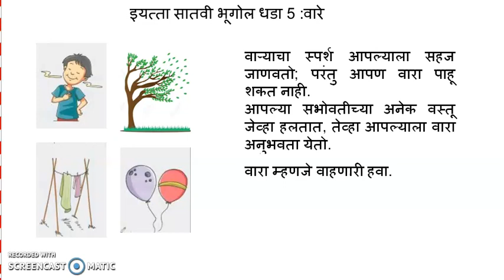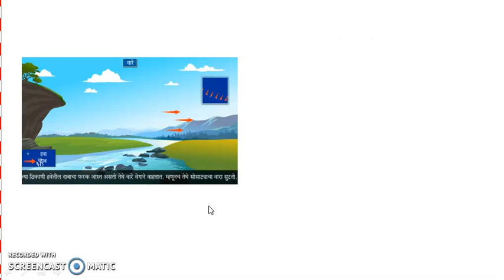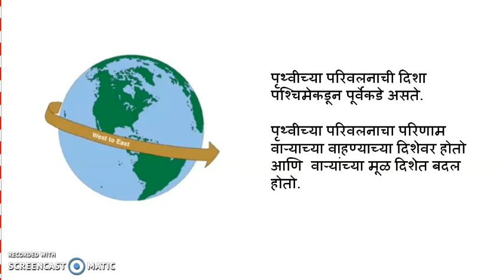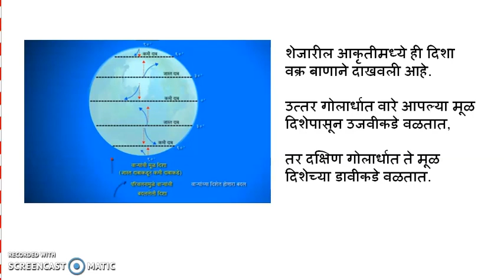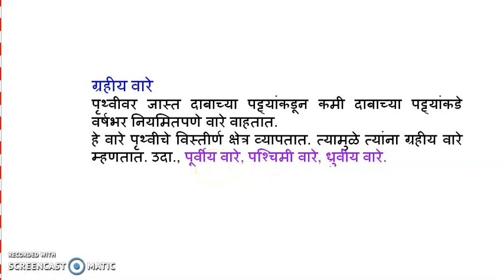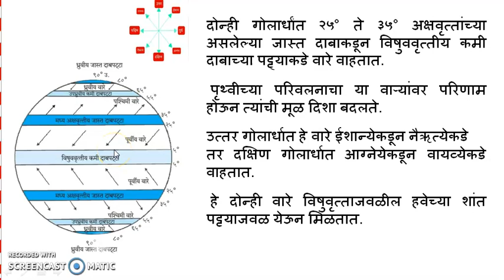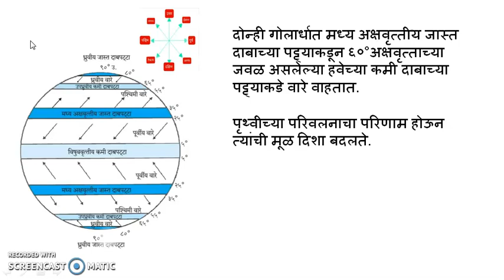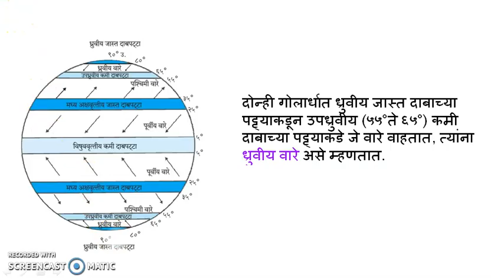वारे (भाग 1)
इयत्ता सातवी विषय भूगोल धडा पाचवा वारे भाग १
अश्विनी अडावदकर